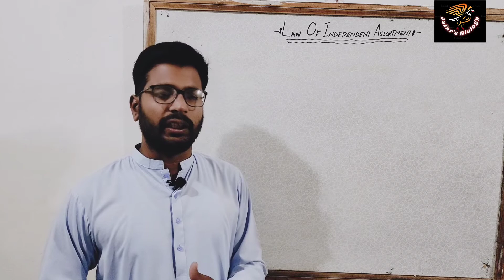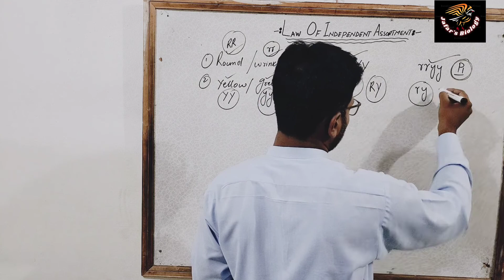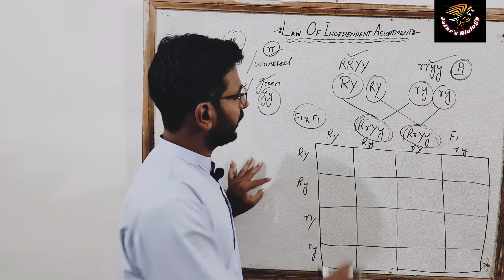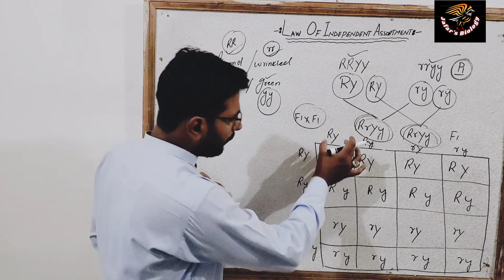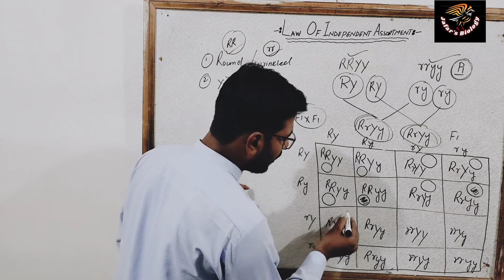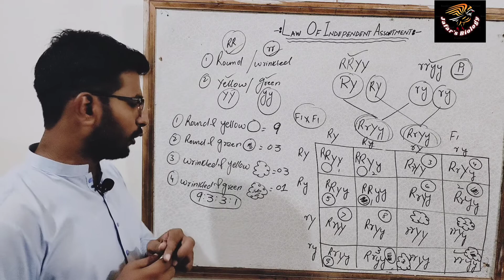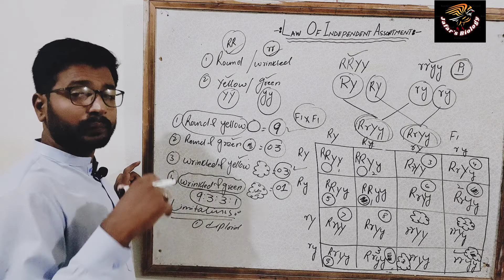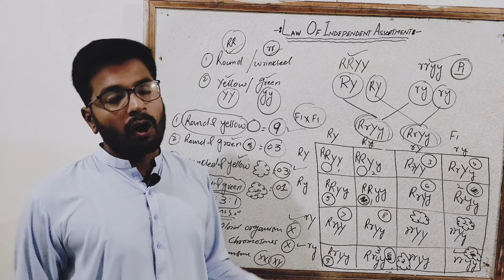Law of Independent Assortment (Mendel's law)